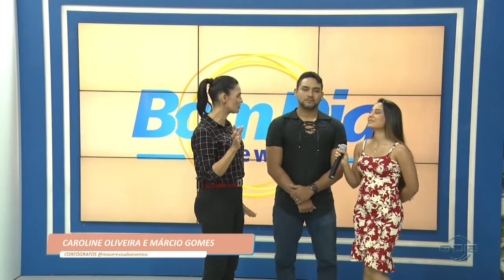Conheça os benefícios da dança e o trabalho de dois coreógrafos piauienses 25 08 2022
Bom Dia News: Segunda a Sexta (08h), na O Dia Tv, canal 23.1 (Teresina e região), canal 44.1 (Santa Quitéria e região no MA) e canal 521 (NET TV).

Mande sua mensagem, foto, áudio ou vídeo AO VIVO para o BOM DIA NEWS